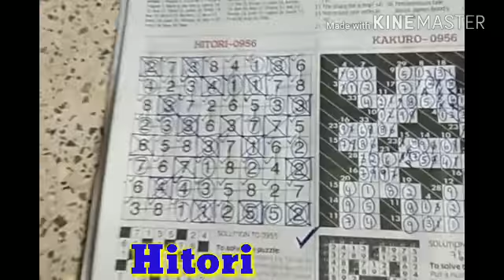Japanese puzzles Hitori, Kakuro & Sudoku(DH)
Solution for the Japanese puzzles, Hitori,  Kakuro &  Sudoku... (From Deccan Herald dated 9th of August,  2018...